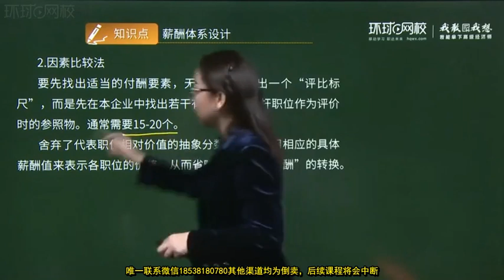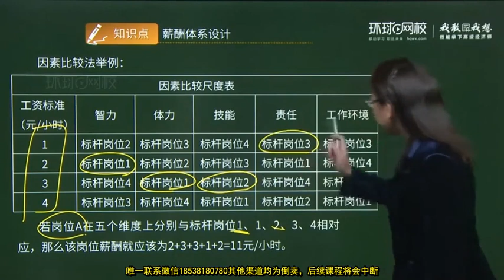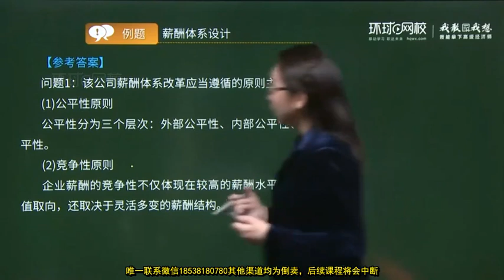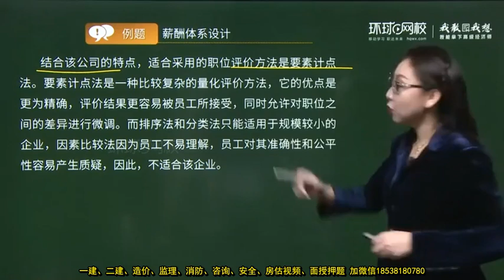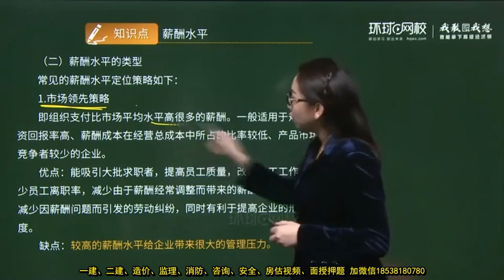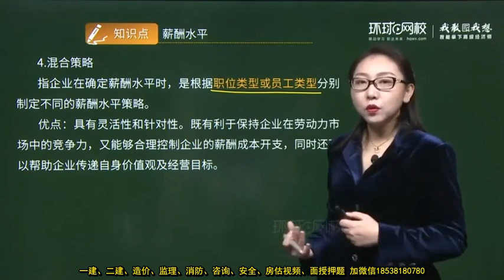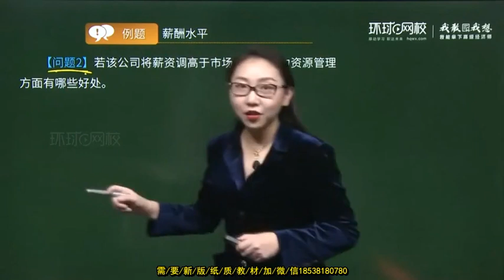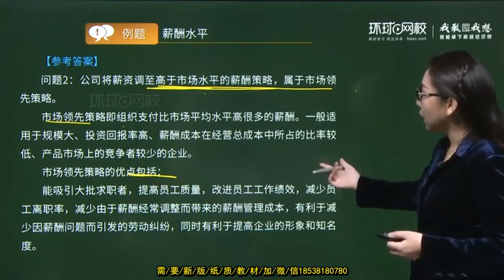2022 高级经济师 人力 殷巧玲 预习班2022预习班 09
2022 高级经济师 人力 殷巧玲 预习班